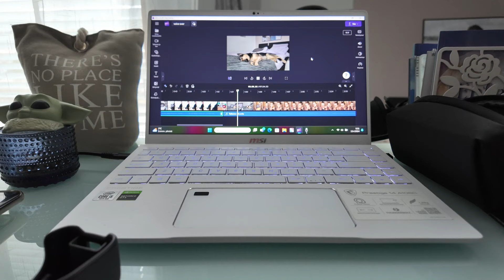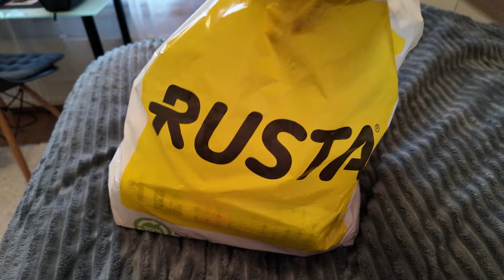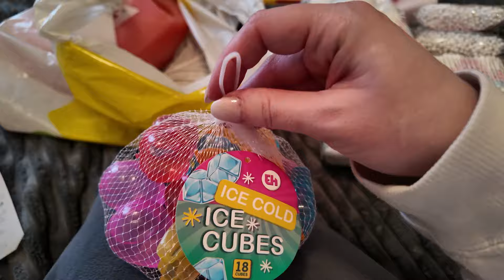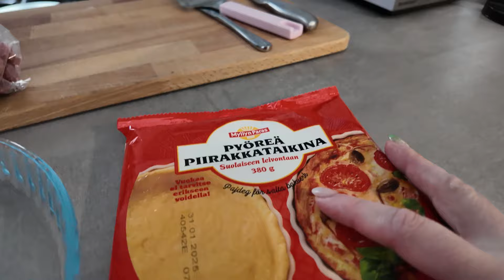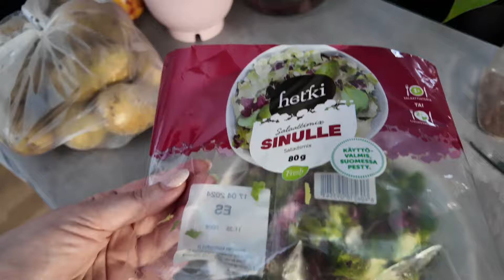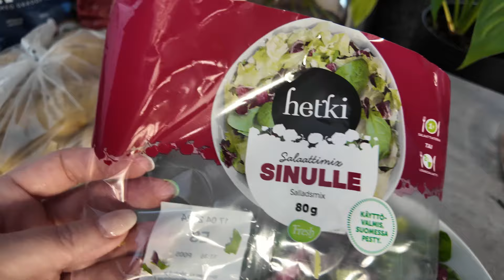Rustan ostokset||tehdään kinkkupiirakkaa||testissä jääpalahedelmät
Tämä video on tehty Clipchampilla

Tällä vlogilla viikonlopun kuulumisia ja tehdään helppo ja herkullinen kinkkupiirakka💚